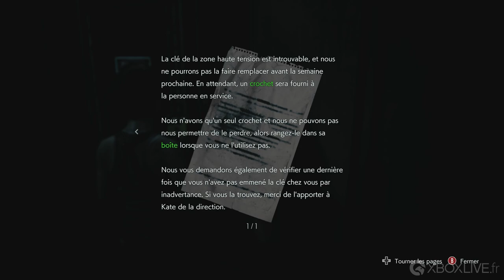TEST Xbox One - Resident Evil 3 par Lestat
Disponible sur Xbox One en Europe depuis le 20 mars 2020

Ou en physique sur Amazon